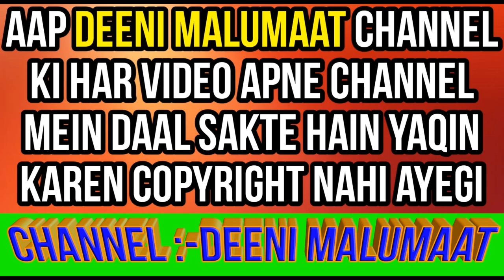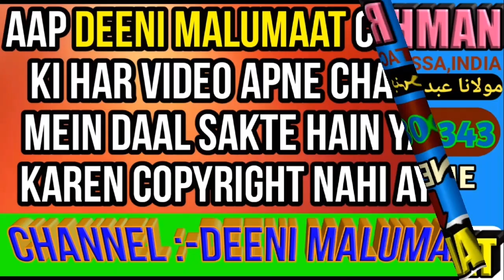Ashura ke din chutti karna kaisa hai | 10 muharram mein chutti ki sharai haisiyat | muharram 2018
Ye video 2018 ki hai isme Muharram ki chutti ke mutaliq bataya gaya hai ke 10 muharram yani Ashura ke din chutti karna kaisa hai iski sharai haisiyat kya hai mukammal tafseel ke saath bataya gaya hai,

Channel by

DEENIMALUMAAT